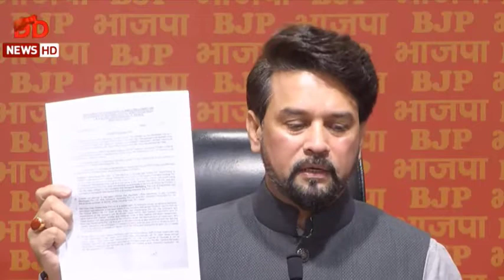Shri Anurag Singh Thakur addresses a press conference at party headquarters in New Delhi. 20/08/2022